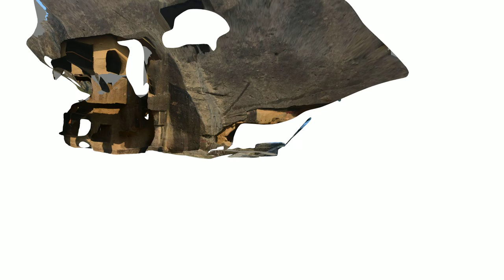Brick, Mortar And Pixels 1080p1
This is a photogrammetry model of a part of Kanheri Caves located in Mumbai, which becomes the foundation for the video game; Kanheri 2.0.

‘Photogrammetry’ is a three-dimensional model generated by stitching numerous two-dimensional images of the same space from different angles offering the possibility of recording, measuring and interpreting these images.The resulting model allows us to measure the original experience of the landscape by generating new interactions and encounters within the now simulated space. In this simulated image the viewer can choose to break the norms of the eye-level and distort scales, through varied levels of approaches.

So far, we have found that such an image can be real and unreal at the same time as the images fluc-tuate between the two states. There are extremely detailed patches where even the smallest crevices are visible, and then there are the fuzzy, distorted and white spaces. We realized how this reverber¬ates with the current urban social scenario of the blurred boundaries between the real and the digital, not knowing where one ends and the other begins.